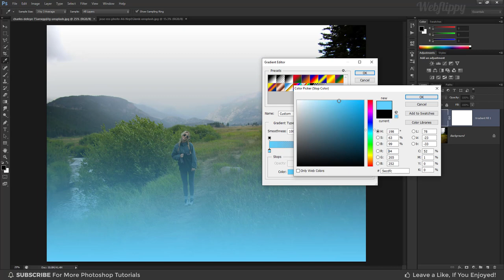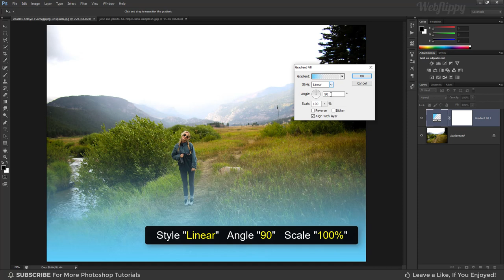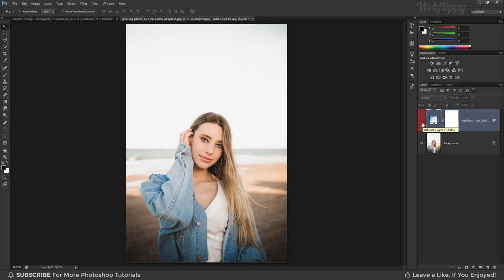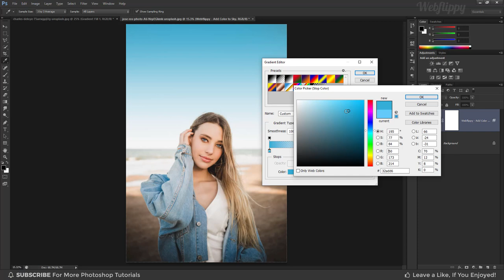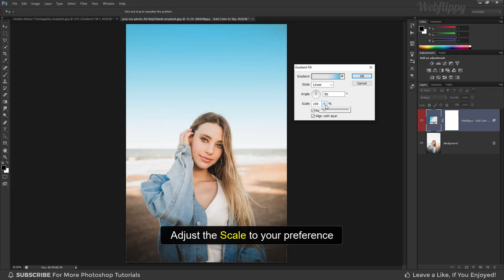Easily Change White Sky To ANY Color in Photoshop + FREE Photoshop Action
In this Add Color to Sky Photoshop Tutorial, learn How to easily change white or gray sky to any color in photoshop. I will show you easy trick to change sky color or add color to sky in photoshop.